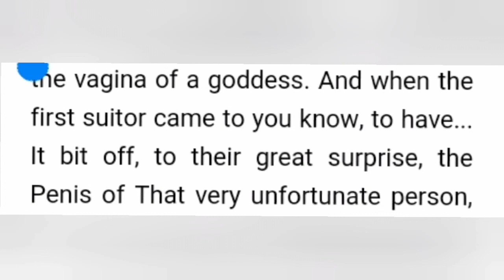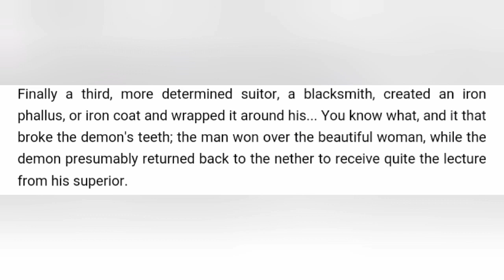Shocking: Wooden d**k FESTIVAL: Kanamara Matsuri 😱😱😱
Shocking: Wooden d**k festival.

Believe it or not, but something like this actually happens in the far away Island, Japan.
Every year, the Japanese celebrates the KANAMARA MATSURI, where they celebrate one thing... which is the male organ. They take this tradition very seriously as shown clearly in the video. And like most traditions, they must have a history, a story behind it, a background and it was vividly stated in this video.
This festival is very strange and will most definitely be an absurd and crazy stuff for people not familiar to it. I myself was very shocked when I came across this, and I am sure you as well was most likely stunned as well.